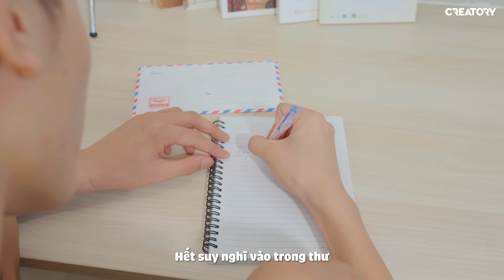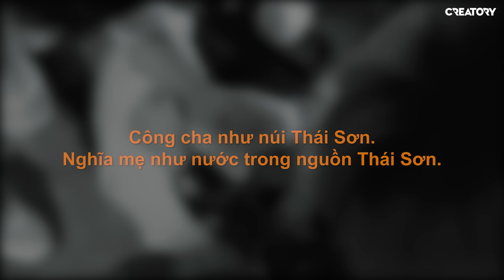[Nhạc Chế] Phận Làm Cha (Phận Làm Chồng) | Tuna Lee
Đố các bạn đếm được hết số trend mình bỏ vào trong video nha ?! =)))
Producer: Nhat Nguyen
Director: Tuna Lee - Kim
Script Writer: Tuna Lee - Hoang Thao
Lyrics Writer: Tuna Lee
Strategic Planner: Ri
DOP: Thinh Nguyen
Cameraman: Thinh Nguyen, Ken Do, Huy
Designer: Tsu
Location & Prop: Van Anh
Makeup Artist: Bobby Nguyen
Editor: Kim
Colorist: Kim

Music producer: Phan Ann
Vocal: Tuna Lee
Recording: Phan Ann
Mix & Master: Phan Ann
Cast:
Tuna Lee
Tuna Lee (Người Cha/Chồng quốc dân)
@CuongKido   (Mẹ đẹp)
@YenNhiTv1905    (Vợ đẹp)
@rapperphanann   (Bác sĩ tầm cỡ thế giới)